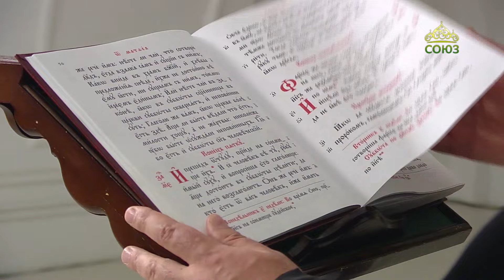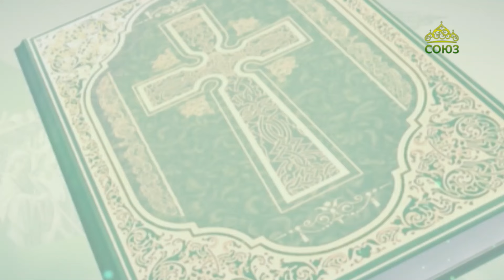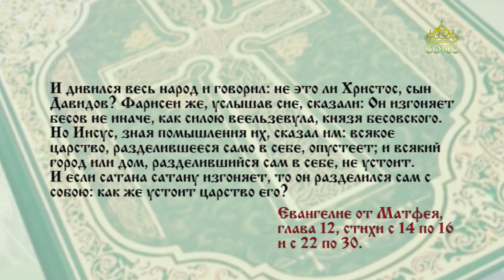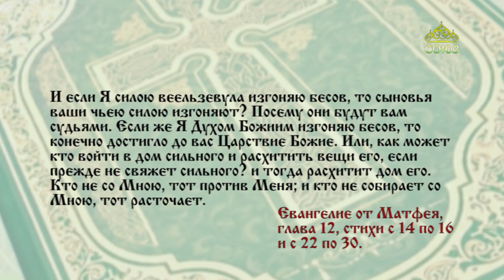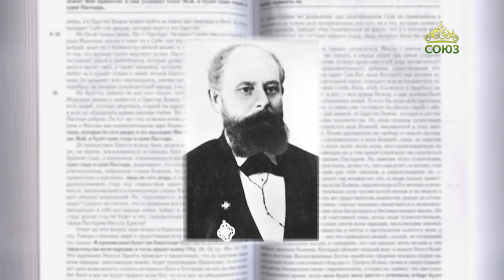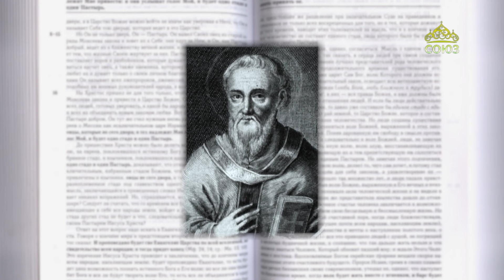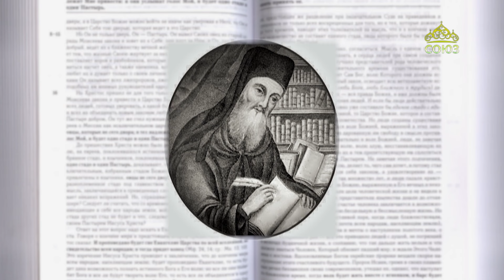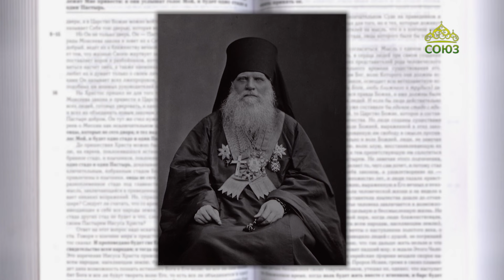Читаем Евангелие 23 июля 2024. Евангелие от Матфея. Глава 12, ст. 14-16, 22-30.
Кто не со Мною, тот против Меня; и кто не собирает со Мною, тот расточает